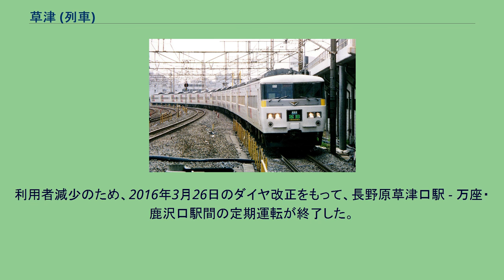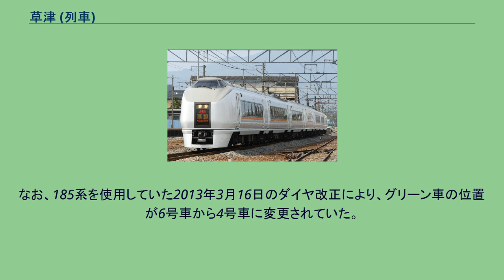草津 (列車)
草津（くさつ）は、東日本旅客鉄道（JR東日本）が主に上野駅 - 長野原草津口駅間を東北本線・高崎線・上越線・吾妻線経由で運行する特急列車である。
本項では、吾妻線で運転されていた優等列車の沿革についても記述する。
東京都から、群馬県吾妻郡草津町にある草津温泉へのアクセスとして、1960年6月に臨時準急列車として、上野駅 - 長野原駅（現在の長野原草津口駅）間で運転を開始。
1962年6月に定期列車となり、1966年に急行列車になった。
1985年3月に特急列車化されている。
列車名は、草津温泉が由来となっている。
2016年3月26日現在、全区間・全列車7両編成で1日2往復（土休日のみ3往復）運転している。
下りは朝ラッシュ終わりから昼にかけて、上りは午後の日中時間帯に設定されている。
また、三連休時や年末年始などはさらに2往復運行される。
土休日の31・32号を除く列車は2010年12月4日のダイヤ改正で「水上」の定期運転が廃止されるまでは上野駅 - 新前橋駅間で特急「水上」と併結した14両編成で運転されており、その後も上野駅 - 新前橋駅間で14両編成による運行が行われ、いずれの場合も新前橋駅で増解結が行われていた。
2012年3月17日のダイヤ改正で「草津」の14両編成の運用が廃止された。
なお、分岐点である渋川駅ではなく新前橋駅で「水上」号との増解結を実施する理由は、作業要員の合理的な配置を行うためである。
（新前橋駅には高崎車両センターが併設されているため、作業員が常駐している。） 過去には全車指定席の臨時列車「草津白根」が運転されたことがあった。
末期には年間を通じて土曜休日のみ定期的に運行していた（最繁忙期には、これに平日の運転を追加する形態であった）。
2015年11月には、大船駅発着（湘南新宿ライン経由）の臨時列車（73・74号）が運転され、2016年1月・2月にも停車駅を減らして同ルートの臨時列車（71・72号）が運転されている。
利用者減少のため、2016年3月26日のダイヤ改正をもって、長野原草津口駅 - 万座・鹿沢口駅間の定期運転が終了した。
今後は臨時列車のみ万座・鹿沢口駅に乗り入れる。
2017年3月4日のダイヤ改正で、停車駅の統一が行われた。
上野駅 - 長野原草津口駅間（営業キロ164.7km）　上り：2時間19分 - 26分　下り：2時間15分 - 2時間25分 定期列車では大宮総合車両センター所属の651系1000番台が使用されている。
2014年3月15日のダイヤ改正前は185系200番台が使用されていた。
なお、185系を使用していた2013年3月16日のダイヤ改正により、グリーン車の位置が6号車から4号車に変更されていた。
185系「新特急草津」 「草津白根」 「あがつま草津」 「草津」「水上」の併結 草津号50周年のヘッドマークを取り付たOM03編成 リゾートやまどりを使用した 「リゾート草津」